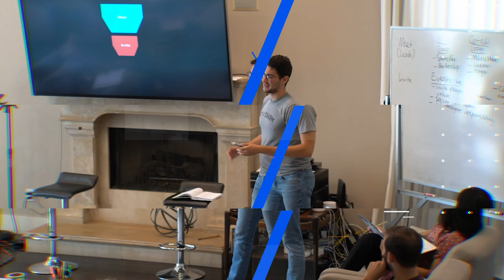The Art of Leadership in Business | Patrick Lencioni | AOC Ep.#801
The art of leadership in business In this episode, we discuss what makes for a great company culture from top to bottom with Patrick Lencioni. Patrick is the pioneer of the organizational health movement, author of 11 books, keynote speaker, and one of the founders of The Table Group, a firm dedicated to making companies more successful and work more fulfilling.

Company culture might conjure silly images of bag chairs and free lunch to some, but company culture is much more than hip amenities and it can break an organization if it’s dysfunctional - so what is dysfunctional company culture, how do you risk losing your best talent unless you improve it, and is any company too big or too old to change its ways?

What to Listen For:
► What two areas of business do you need in order to successfully run a business?
► What are the 5 dysfunctions of management and what can you do to overcome them to build a world-class company culture people want to work within?
► Why is a willingness to be vulnerable and admit when you don’t know something important to developing a healthy company culture?
► Is conflict avoidance a good or bad thing in the workplace, and how should you approach disagreements and potential arguments?
► What does it mean to be trustworthy in a business environment and how can you identify someone who isn’t trustworthy before their failure becomes your failure?
► What should you do after realizing you are bringing dysfunctional behavior to an organization?
► What exercises can you do to build trust within your organization, regardless of whether you’re in management or not?
► What is the number one job killer for an individual within a business organization and what can you do to solve it without spending a dime?
► What three things do people need at work to love going to work every day and how can you provide those three things?
► Why is efficiency overrated and effectiveness underrated, and how can a drive for efficiency push out all the people who matter to your organization?
► What 3 qualities do you need to be a great team player, and why can missing just one of them lead to a disaster?

Company culture is not about giving your employees more benefits, amenities, or unlimited vacation. Among other things, it is about trusting the people you work with, supporting open and honest communication, recognizing the contributions of others, and leadership/management that embodies healthy conflict resolution and leading by example. Without those things clearly communicated and reinforced from the top down, it’s only a matter of time before people get hired that do not believe in the same ideas, which leads to an organization where managers and leadership taking credit for their teams, people feeling isolated and unappreciated, and everyone looking out for themselves rather than the collective good.